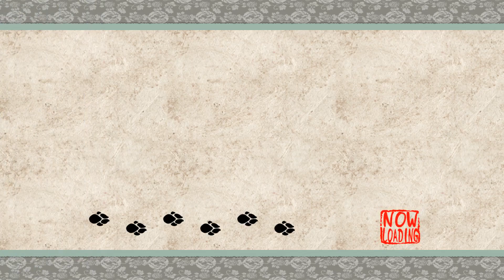Let's play Okami HD - Episode 51 BG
Това е Okami! Една класика, която има уникална графика, невиждана в друга игра и интересна основна механика свързана с рисуване върху екрана, което дава различни ефекти. Също така има прекрасна музика.
Може да се каже, че Okami е екшън адвенчър с геймплей наподобяващ този на Legend of Zelda. Ако намирате японската митология за интересна, то това е играта за вас.

Ако харесвате това, което виждате моля оставете Like и помислете за абониране към канала. Това помага доста. Благодаря!